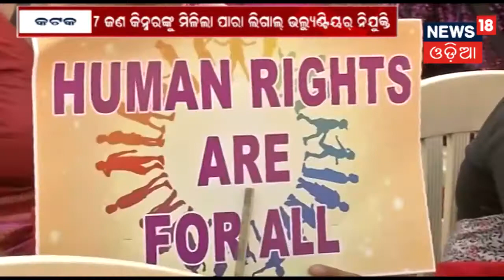କିନ୍ନରଙ୍କୁ ମିଳିଲା PARA LEGAL VOLUNTEER ନିଯୁକ୍ତି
7ଟି କିନ୍ନର କୁ କଟକ ଜ଼ିଲ୍ଲା ଆଇନ ସେବା ପ୍ରାଧିକରଣ ଏଇ ନିଯୁକ୍ତି ଦେଇଚି |ଆମେ ଭ ମଣିଷ, ଆମେ ଭ ବଞ୍ଚିବୁ, ଆମ କୁ ଆମର ଅଧିକାର ଦିଅ ଏମିତି କିଛି ସ୍ଲୋଗାନ ରେ ଫାଟି ପଡିଥିଲା କଟକ ସହର |
About Channel: